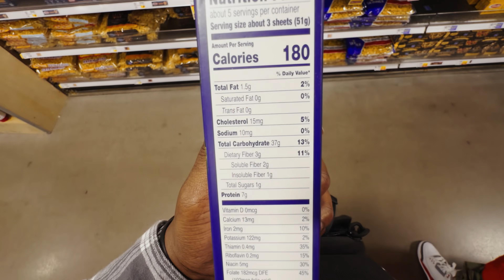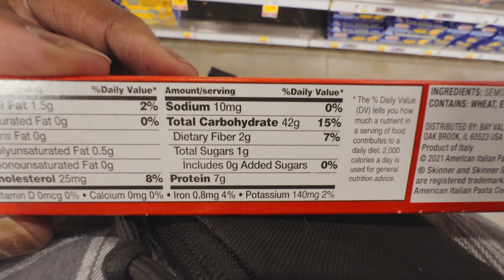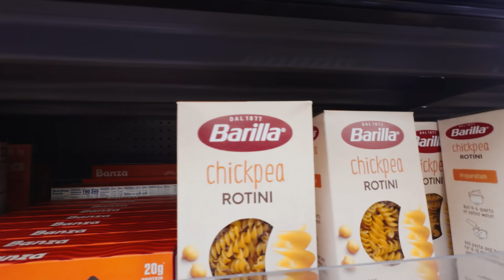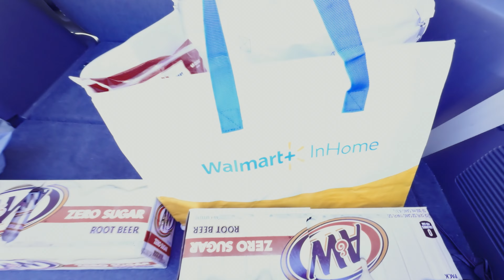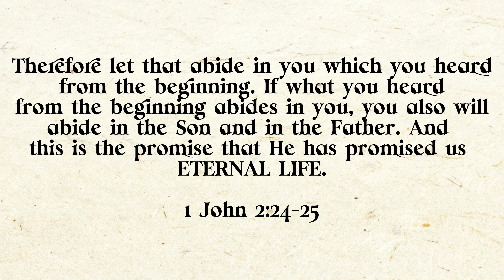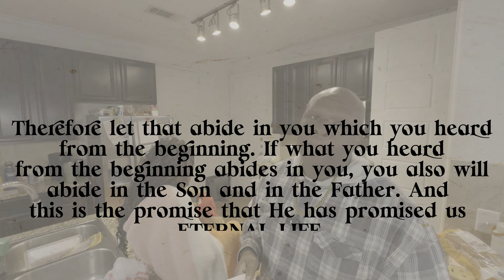Trying Out For Middle School Band!!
Watch as we accompany Sydney to explore different instruments at her school's band tryouts! From clarinets to trumpets, the possibilities are endless! And don't miss our lasagna noodle hunt - will we finally find the perfect low-carb option?